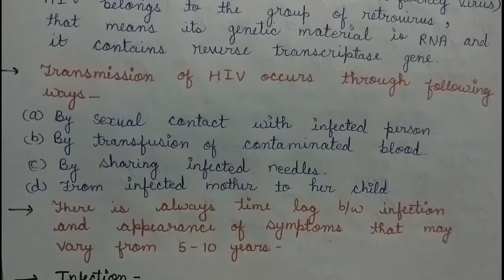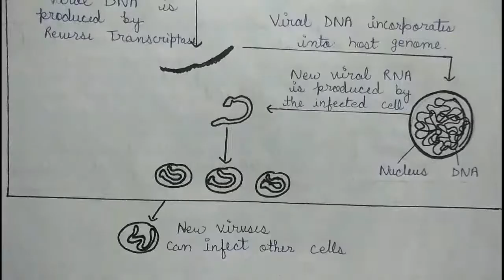AIDS | Introduction |Causative agent | Transmission | Infection|ELISA Test | Treatment | Prevention.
Hello friends,

Welcome to Biology World..